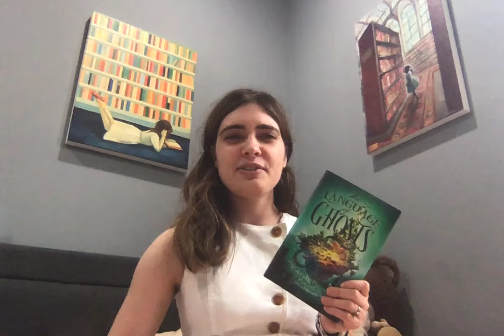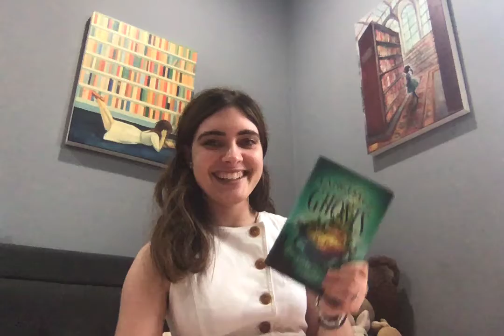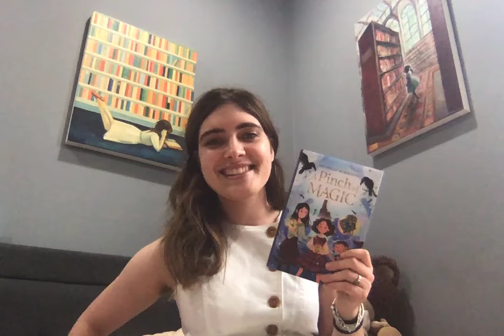Adventures Through Wonderland Readathon